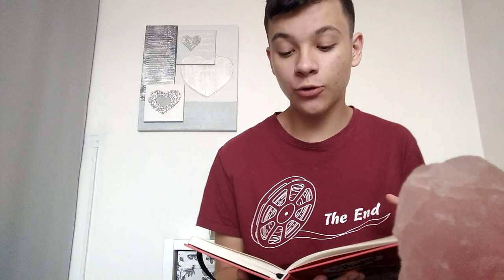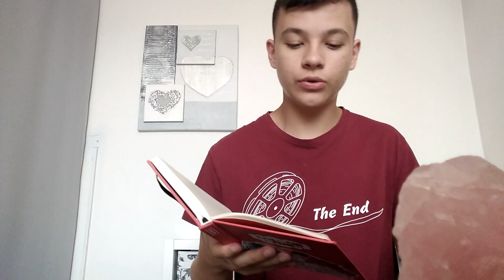ZKOUŠÍM MANIFESTOVAT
Ahoj, v tomhle videu se pokusím o manifestaci, snad se vám bude líbit a budu rád, když mi napíšete co vy a manifestace :)